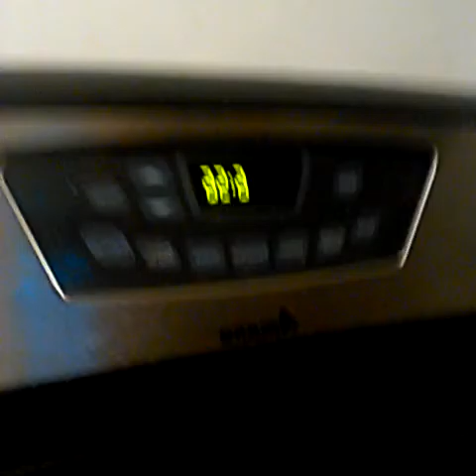At cedar point with my goons having fun [HILARIOUS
Y'all let me know what you think we had fun at cedar point and I really enjoyed it a lot make sure you like and subscribe and see you guys in my next video